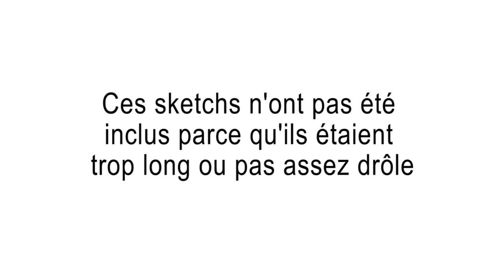[FANDUB VF] asdfmovie2: deleted scenes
Et voici le premier hors série : les scènes coupées de l'épisode 2, rendez vous vendredi pour un dernier bonus ! ;)